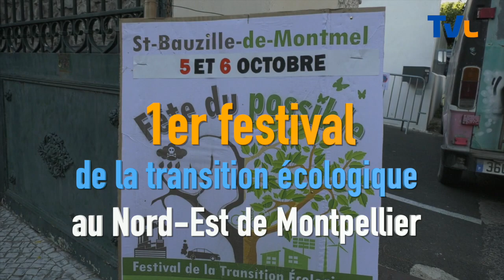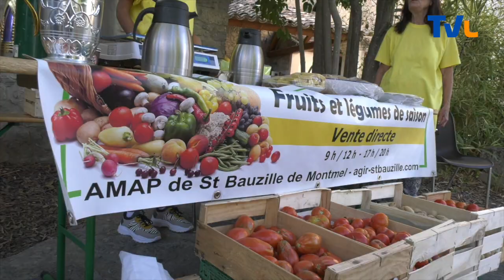Fête du Possible - Saint Bauzille de Montmel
C’est sous un grand soleil ce samedi 5 octobre qu'un peu plus de 300 visiteurs ont profiter de ce rendez vous de la Fête des Possibles au centre de Saint Bauzille de Montmel , village du piémont Cévenol au Nord-Est de Montpellier, pour découvrir la première édition de ce week-end de transition écologique sous la houlette du co-organisateur, Simon Woodworth, un habitant du village.

Tv Languedoc : Un pure player média gratuit et indépendant constitué de journalistes, de réalisateurs de films et de passionnés du web.